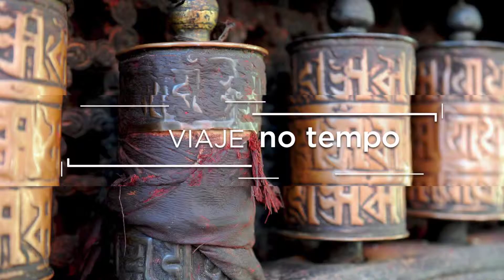Lusanova Tours & Travel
Lusanova-Excursões e Turismo, Lda.
A qualidade dos nossos serviços, assim como o nosso historial proporcionou-nos uma vasta credibilidade no mercado.
Hoje somos uma referência no mercado para gestão e planificação da sua viagem de negócios ou lazer.